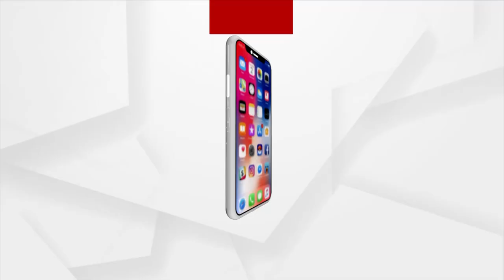ବେହାଲ ଜିଲ୍ଲା ହସ୍ପିଟାଲ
ସରକାର ଫୋକସ କରୁଛନ୍ତି ଉପାନ୍ତ ଅଂଚଳରେ  କିଭଳି ଡାକ୍ତର ୨୪ ଘଣ୍ଟା ରହିବେ କିନ୍ତୁ ଡାକ୍ତର ରହୁନାହାନ୍ତି । ଶୁଣନ୍ତୁ ଏନେଇ କଣ କହୁଛନ୍ତି କଂଗ୍ରେସ ମୁଖପାତ୍ର ପ୍ରଶାନ୍ତ ଶତପଥି